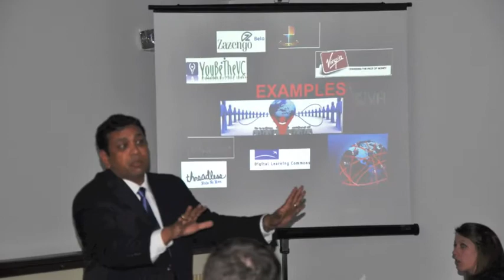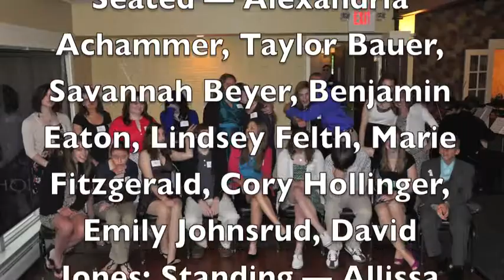Fort Rotary Scholars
TOP SENIOR SCHOLARS — The Fort Atkinson Rotary Club on Sunday evening saluted the Top Senior Scholars in the Class of 2012 at Fort Atkinson High School. The annual banquet was held at Koshkonong Mounds Country Club with Dr. Choton Basu, professor of information technology and director of the Global Business Resource Center of University of Wisconsin-Whitewater College of Business and Economics was the keynote speaker. Dr. Basu told the students that the next four years was an inward journey. Seniors were recognized based upon having a cumulative gradepoint average of 3.85 or better.